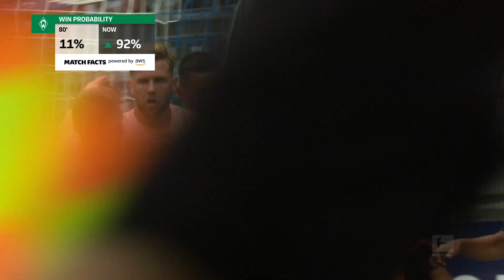Bundesliga Match Facts powered by AWS | Win Probability and Pressure Handling | Amazon Web Services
Win Probability: The new Win Probability Match Fact emphasizes notable swings in the chances of a team winning their respective match throughout the 90 minutes of game play. This new fact is based on action from the game, including the difference in goals, the time remaining, and other relevant team statistics. It uses several existing Bundesliga Match Facts, such as Expected Goals, Skill, and Set Piece Threat from the live match, as well as statistics from previous games. Win Probability alerts fans to the significant change in a potential match outcome by quantifying the shift in an easy-to-understand graphic.

Pressure Handling: The new Pressure Handling Match Fact highlights players who are performing exceptionally well when under pressure by the opposing team. The central metric is the escape rate, which highlights how often a player breaks out from these high-pressure situations while keeping possession of the ball for his own team. The high-pressure situations will be evaluated by performance metrics like passes completed under pressure.

These new Match Facts join Passing Profile, Shot Efficiency, Speed Alert, Goal Probability, xGoals, Most Pressed Player, Attacking Zones, and Average Positions: Trends to bring the total number of insights available for Bundesliga fans to 12. Information on all of these statistics can be found

Football fans also can follow all of the latest Bundesliga action on Bundesliga.com and via the official Facebook, Twitter, and Instagram channels.